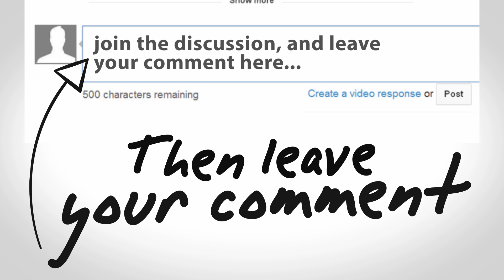My ALS Ice Bucket Challenge! | Fun with Fiona | Fiona Frills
​​​A bit of a twist on the Ice Bucket Challenge. Instead of ice, I'm using fresh water from the American River, CA and Lake Tahoe, CA. This is a two bucket challenge without using water from a tap (or bag or bottle) -- it is fresh water right from the source.

@chlobo_14 thanks for the challenge!

Big hugs to all of you!
Fiona

About Fun with Fiona
Fiona Frills loves Fun! Take a look into Fiona’s life as she vlogs her favorite moments, challenges herself with weird and strange foods, and enjoys life. When she goes on a trip, spends time with her family or prepares for an audition, her vlogging camera is never too far away and always ready to catch her crazy antics. Want to see Fiona take on a challenges like Bean-Boozled or the Warheads Challenge?